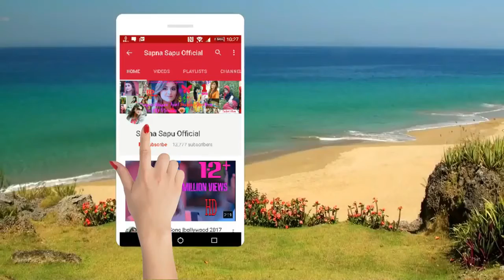Cute Romantic love story New Musical Romantic Love Story | Malwa Talkies | 2017